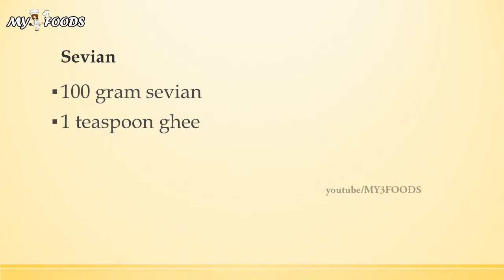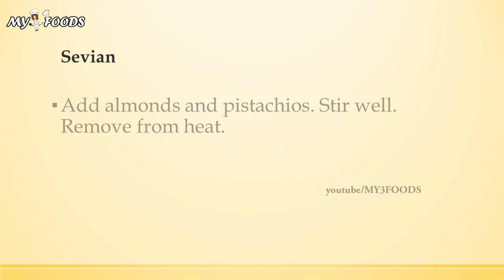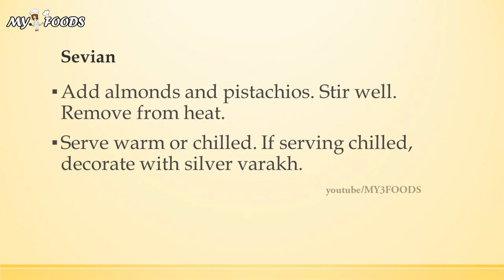Sevian | INDIAN RECIPES | MOST POPULAR RECIPES | EASY TO LEARN